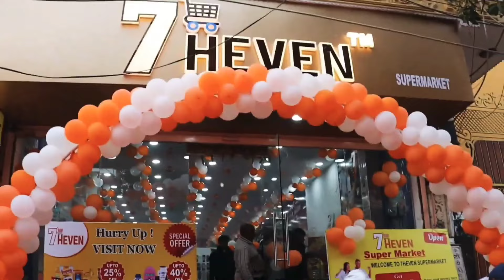7Heven Retail Supermarket Franchise modle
Apply for 7heven franchise :-

7heven retail grocery store has always been the first choice for customers to buy groceries from. We believe in quality and assure quality products at its best cheap price. 7heven grocery stores is one of the leading stores in the retail industry today and has been sustaining in the retail industry for past five years and this is just beginning.

Our prime purpose to enter the grocery market was to eradicate the unjust prices other grocery stores were charging from the customers and customers were not able to buy quality products for themselves within their budgets.

7heven assures the best quality product to reach you within your budget. Within the first few years of opening of our stores our customers were highly satisfied with our services, products and their prices.

Today the company is on the mission to open more than 200 stores all over the country so that customers from all over country could avail the quality products at their best cheap prices.

We have made the process of ordering groceries even easier. The groceries are now just few clicks away from you. We assure the timely delivery of your goods right at your doorstep.

The company’s main focus is to deliver you the quality products, fresh fruits and vegetables that are free from chemicals, fresh dairy products and much more at its reasonable and most affordable prices.

We offer discounts on our products because we care for your pocket too.

if you want to open 7heven retail grocery store franchise then you are most welcome. You can start your own super market in very affordable prices.

There are certain steps designed by company, you have to follow them and you are ready to open a 7heven retail store franchise in your area.

7heven retail business model.

Area requirement - 300 to 10000 sq ft

Franchise fee - 210000 + 18% GST

Software fee - 50k

Interior cost - 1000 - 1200/sq ft

Product filling  cost - 1500sq ft apx